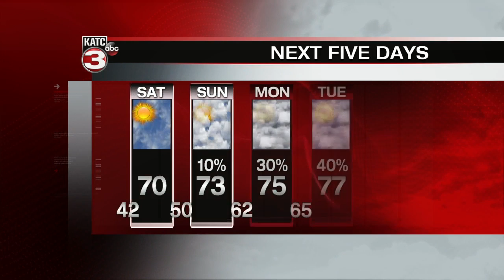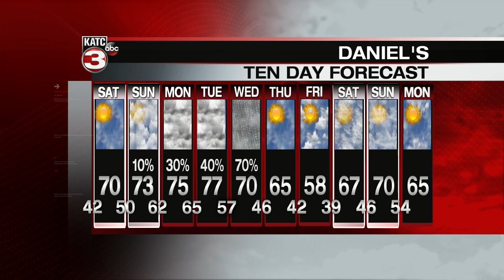Daniel's weather forecast part 2 02-28-20 6pm